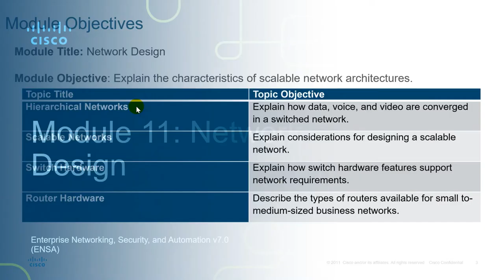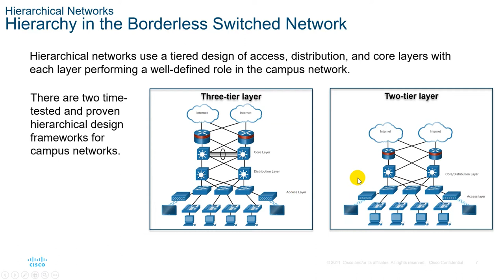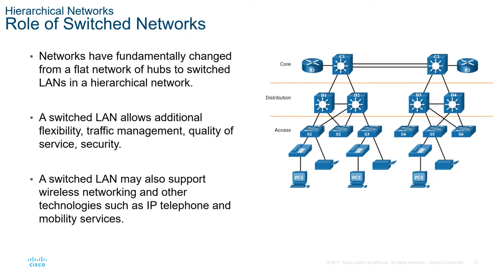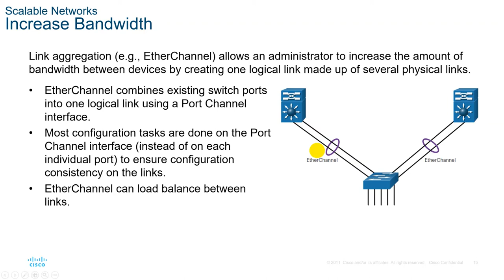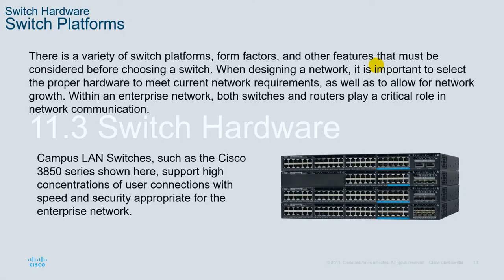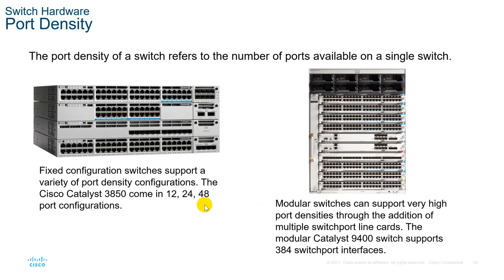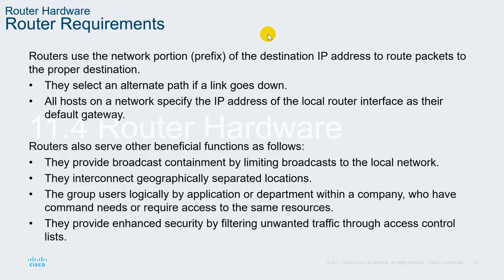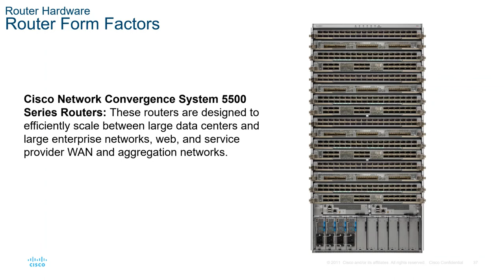ENSA Module 11 Network Design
This video lecture covers Network Design